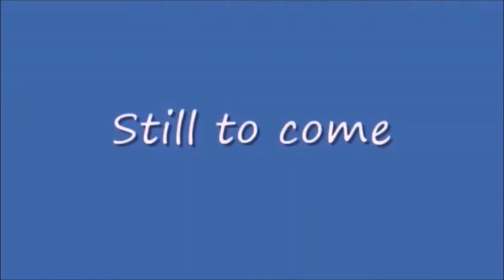Saturday Night Metro 421